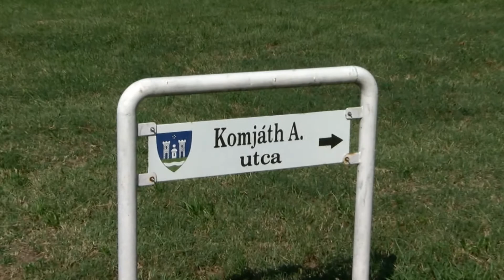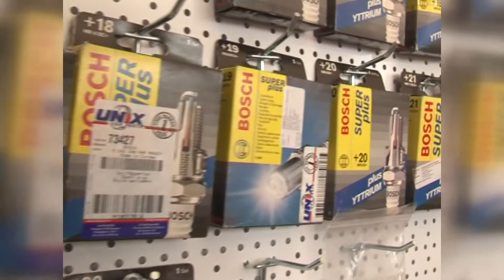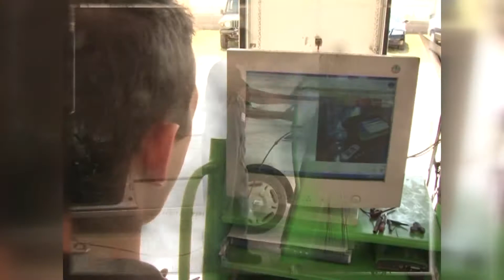Thelena magazin 20190717